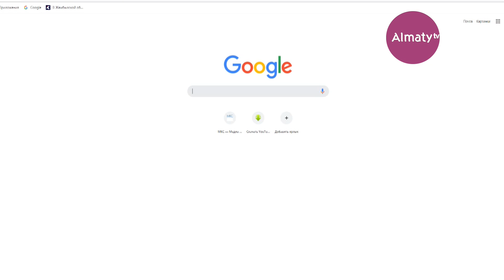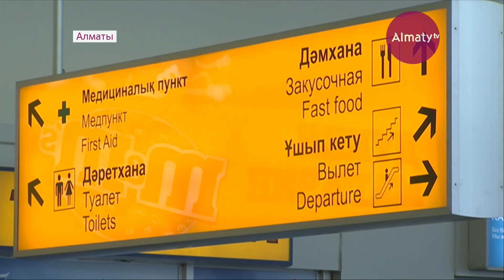Казахстанцы, застрявшие в Индии, вернулись домой (04.03.19)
Только сегодня на родину прибыли 452 пассажира. Впрочем, наблюдается и обратная ситуация - несмотря на продолжающийся конфликт между Индией и Пакистаном, более 600 казахстанцев отправились в Нью-Дели. Не грозит ли им опасность.